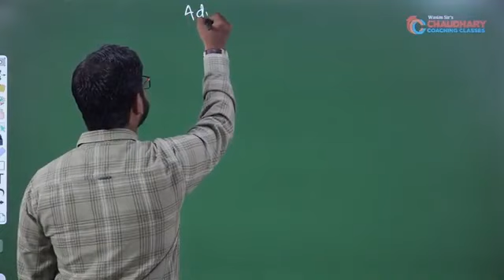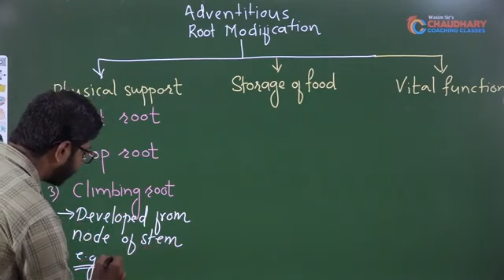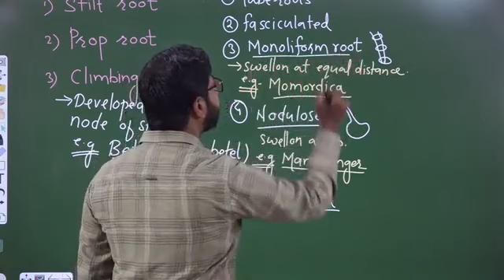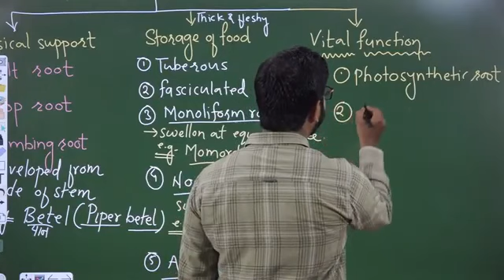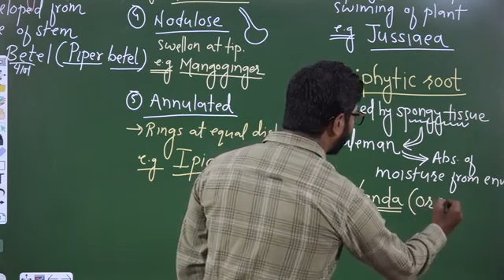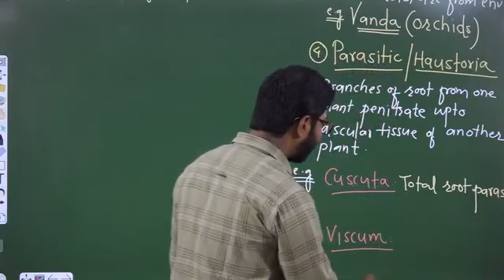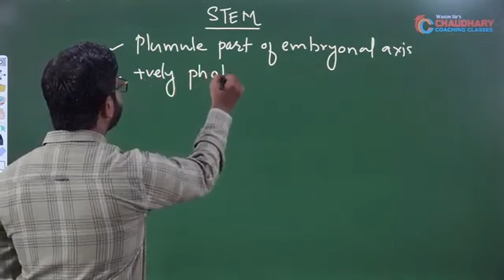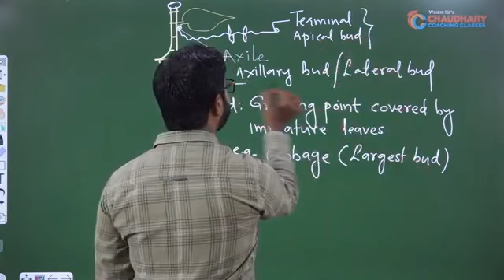Adventitious root modifications